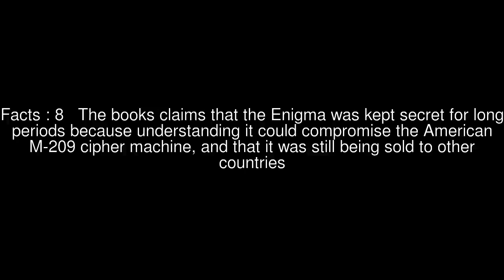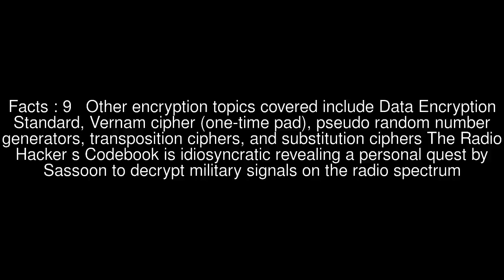The Radio Hacker's Codebook Top #10 Facts